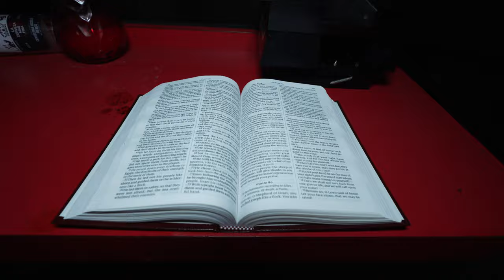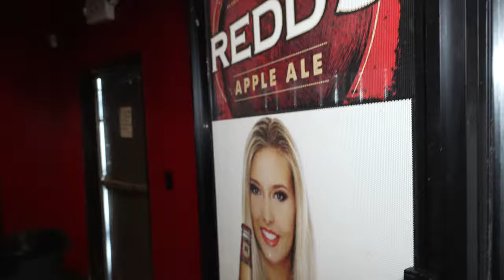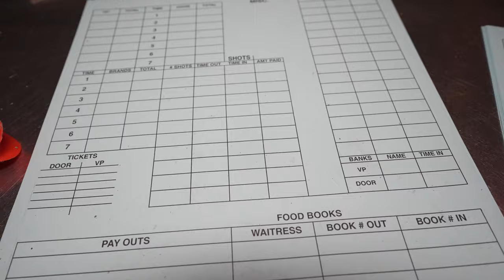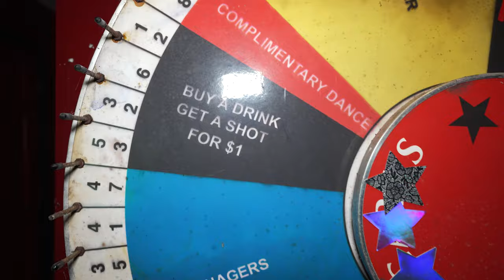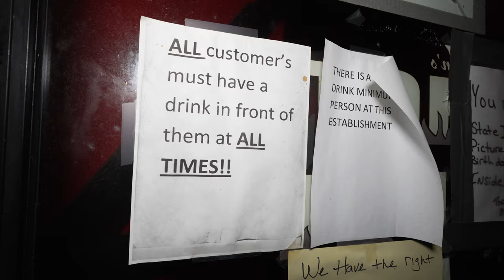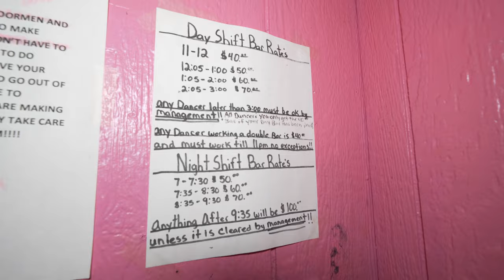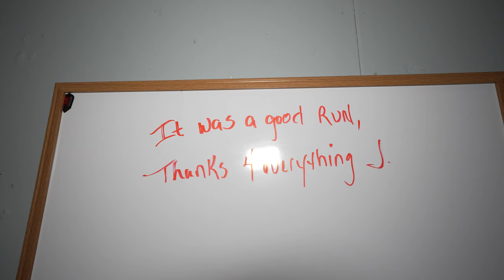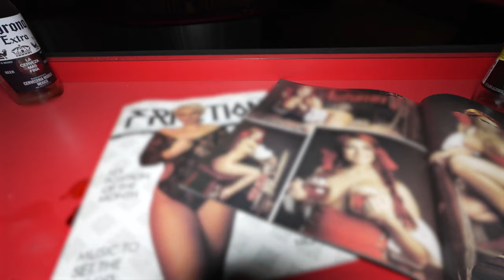We Found An Abandoned Gentlemen's Club With Working Power!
In today's video we get the chance to explore an old abandoned strip club that was closed down after reports came out of various illegal activities. After several stories of strange happenings and potential illegal activity spread like a wildfire throughout the city, the owners were left with no other choice but to permanently close the "gentleman's club." The slew of alleged violations sure didn't help matters. Some of the rumors included illegal drug use, prostitution, serving alcohol after hours, underage drinking, and most notably, hiring underage dancers. Intrigued by these rumors surrounding the place, we decided to venture inside ourselves to see all that was left behind.
As we approached the building, the air grew heavy and a sense of curiosity washed over us. The door creaked open, revealing a dark, eerie interior, but surprisingly there was a couple of dim lights illuminating certain areas, meaning the power was still partially on. We hesitated for a moment, but our excitement got the best of us and we stepped inside.
The interior was just as we had expected - dusty, decayed, and covered in cobwebs.
The main stage was partially still intact with one stripper pole protruding from one end of the catwalk, but the chairs and tables were scattered haphazardly, giving the place an unsettling vibe.
As we continued to document our way through the club, we couldn't help but wonder about the lives that had once intersected within these same walls, the stories of both the dancers and patrons who had passed through its doors.
During the explore we were almost immediately greeted by the overwhelming amount of rather interesting stuff left behind. Among the remnants of the club's past, we stumbled upon decaying dressing rooms, each one seemingly frozen in time. We also found the VIP section, where each small room held a chair behind a thick velvet like curtain. This was obviously made so that the dancers could entertain their patrons in a more one-on-one private setting. We couldn't help but to notice the amount of safe sex that was being practiced in the club, as evidenced by the amount of condoms on the floor and even some stuffed into cracks within the walls.
Furthermore, we found refrigerators stocked full of outdated liquor and skunked beer, old posters, game props, magazines, and so much more….giving us a glimpse into the lives of the one time patrons and of the performers who once graced and strutted down the catwalk. One thing stood out, the abandoned strip club had been a bustling spot in its heyday, but now lays dormant, a ghostly relic of a bygone era.
As we emerged from the dilapidated strip club and into the fresh air, we couldn't help but to think that we had proven and validated some of the reports and rumors that had plagued the club, leading to its final closure.
Well that will take us to the end of today's video on the abandoned strip club that was closed down for illegal activity. Although it was certainly a "nasty" location to explore and document, we hope that you all still enjoyed the video. For more photos of this strip club and our other locations, check out our website at abandonedcentral.com. And please subscribe to abandoned central on YouTube to get all of the latest videos. As always, your support is truly appreciated.